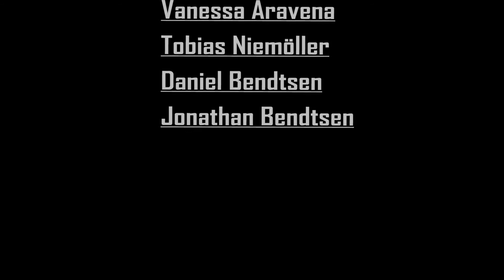Når tre bonderøve prøver at imponere!